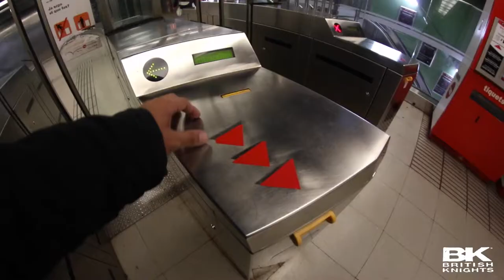British Knights presents: BK Team at Open Championchips in Scotland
BK Team rider Sergi Nicolas travelling from Nicaragua to the Streetboard UK open championships held in The Factory Skatepark in Dundee, Scotland. Joining the rest of the crew.